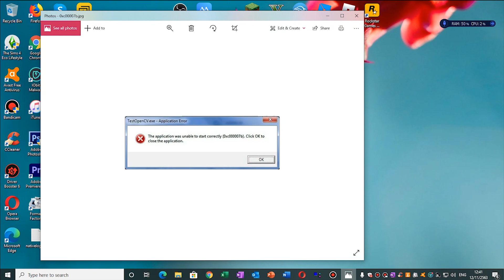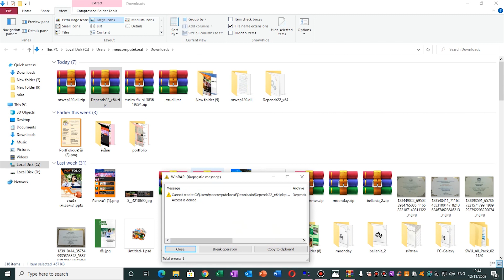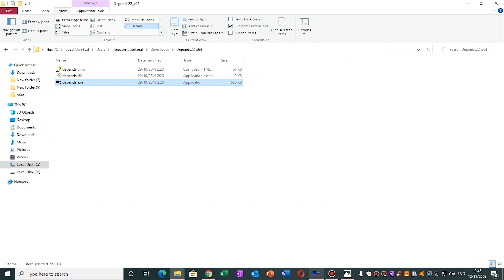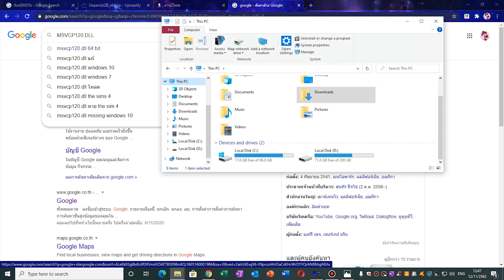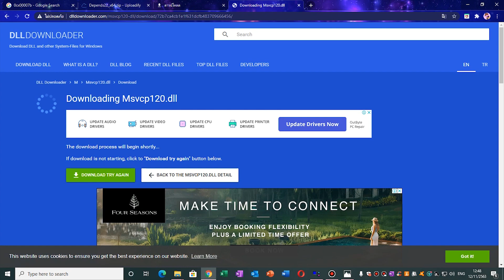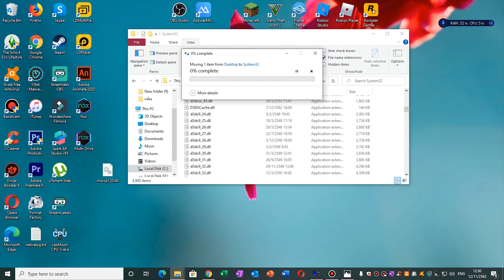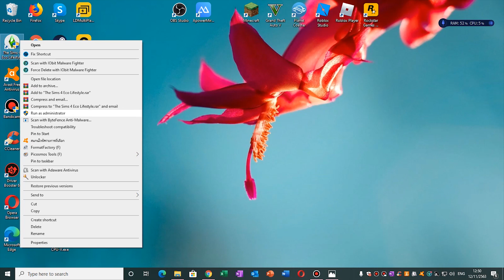วิธีเเก้ application error (0xc000007b) ทำตามคริปได้เลย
link 1 Depends22_x64
ใครที่เกิดปัญหาแบบเดียวกับมิ้นโหลดลิงค์ข้างล่างได้เลยค้าบ
link 2 Msvcp120.dll
ถ้าผิดพลาดประการใดขออภัยด้วยนะคะ
คอมเม้นสอบถามเพิ่มเติมได้นะค่ะ
ขอบคุณที่รับชมคะ